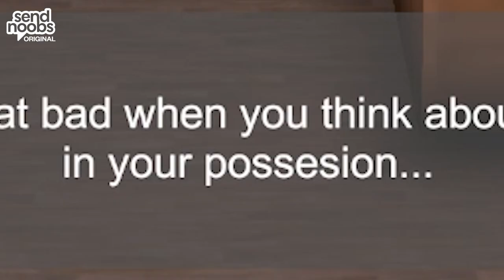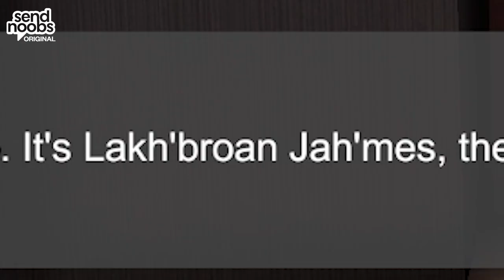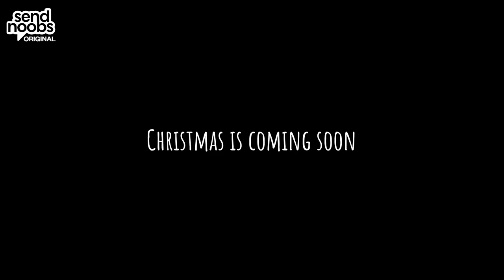Delivering Presents with a BAZOOKA - A Send Noobs Christmas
Check out some of our past videos!